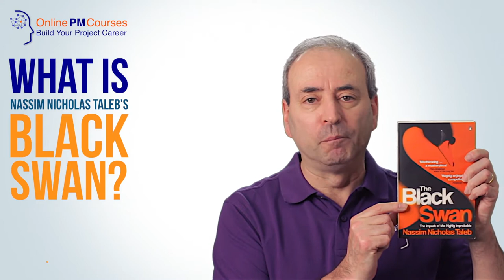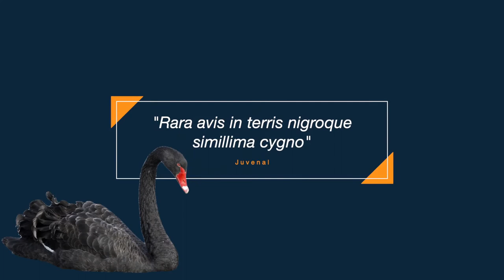What is a Black Swan?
The Black Swan is a book about risk, by polymath, Nassim Nicolas Taleb.

Black Swans risks that meet 3 criteria
1. Outlier - not expected from previous experience
2. Extreme impact
3. Explainable after the fact

You can think of a black swan event as an Unknown Unknown.

However, we do believe we could have predicted it… with hindsight

Taleb gets the name, Black Swan, from a quote from Juvenal:
"rara avis in terris nigroque simillima cygno"
("a rare bird in the lands and very much like a black swan")

Black swan events arise from the limitations of our knowledge. We need to understand this, as part of our understanding of risk management.

Taleb also identifies:
 - Grey Swans
    Known Unknowns
 - White Swans
  ... such an event has a major effect, but is compatible with statistical properties - it was a Known-Known with low but finite likelihood - indeed some may predict it with high levels of precision.

Recommended Videos.